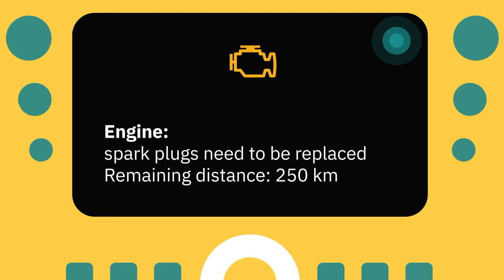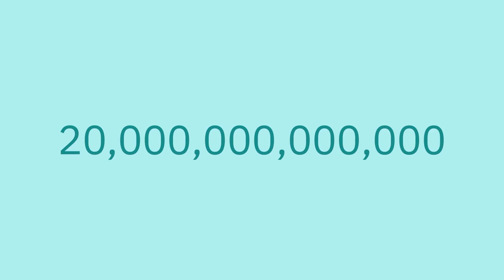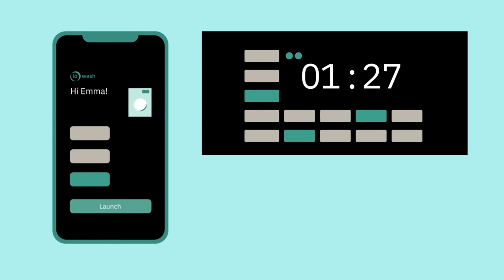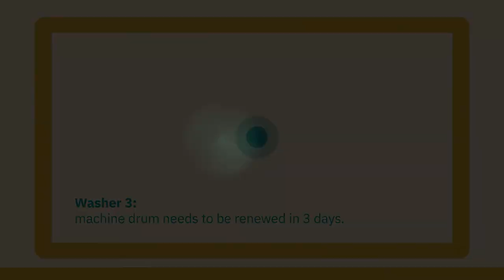IoT Geschäftsmodell: iowash